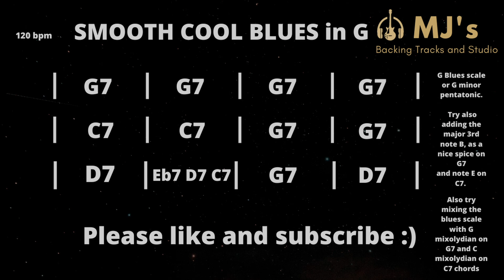Smooth Cool Blues Backing Track in G | Guitar Backing Track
Smooth Cool Blues in G. 120 bpm. Great for a nice blues jam. G blues scale works but other scale and possible tonal choices are in the video.